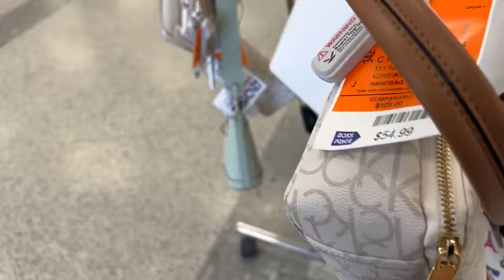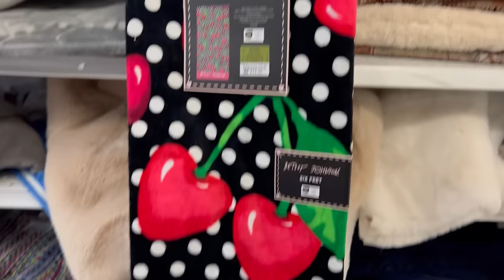😍Esculca Y Encontraras Bella Mercancía En ROSS‼️❤️